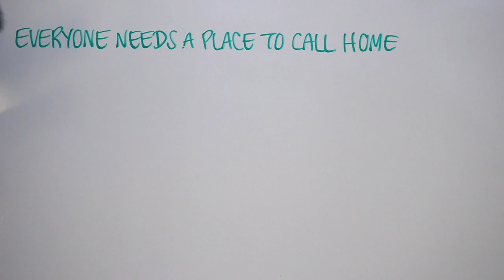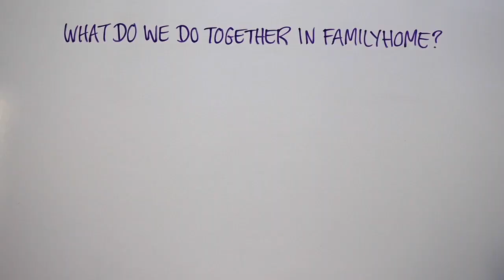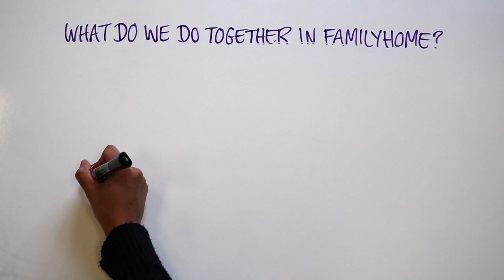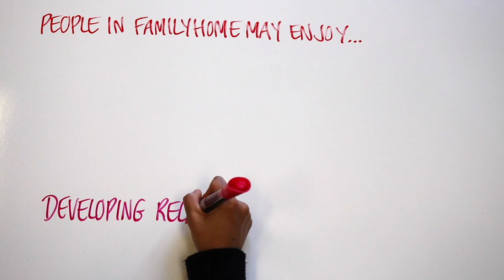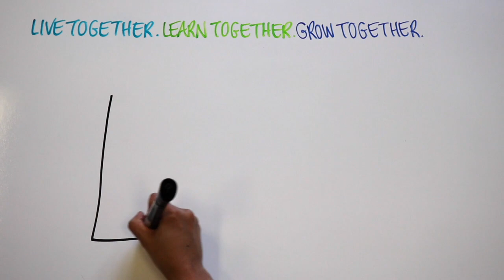About FamilyHome | Extend-A-Family Waterloo Region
Everyone needs a place to call home, people to share life with and belong to, and to be missed when we’re not around. At Extend-A-Family Waterloo Region, we strive to make these common needs possible for everyone.

For people who need a place to call home, we have a program for that.  It’s called FamilyHome.

Come join our village, by connecting with FamilyHome.  An opportunity to Live Together, Learn Together, Grow Together.

Created by: Ashley Densa, Katie Hagedorn, Avishka Juta, Terral McBay and Kevin So

Voiceover by: Mike Farwell
Filming and editing: Ashley Densa
Script: Terral McBay
Writing and drawing: Avishka Juta
Props: Katie Hagedorn and Avishka Juta